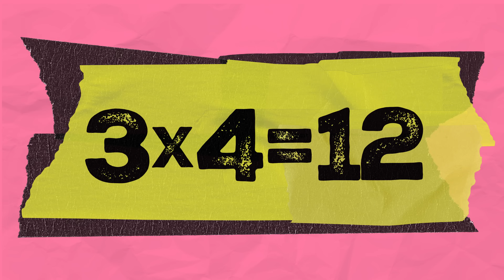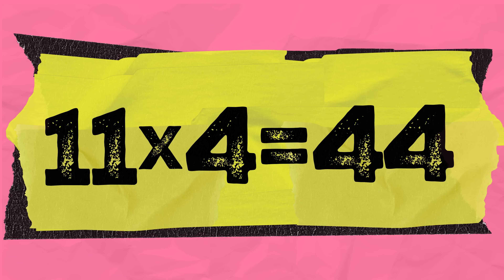4 Times Table Song (cover of APT be Rosé and Bruno Mars)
Learn the 4 times table by singing along with Mr Walker to the tune of APT by Rosé and Bruno Mars. A perfect way to learn or revise your multiplication tables. Ideal for elementary, middle and primary school children.

 If you like Silly School Songs, Laugh Along and Learn, Tiny Tunes, KLT,  Miss Rachel and Mr DeMaio then give my channel a go!